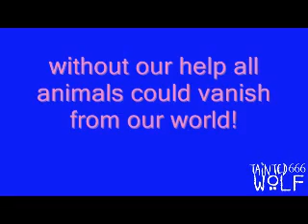what we've done.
another re-upload. this is probably my favourite video. it's very deep and meaningful. we are destroying the world in which we live! and this has got to stop NOW before it's too late...

warning

contains graphic images and clips